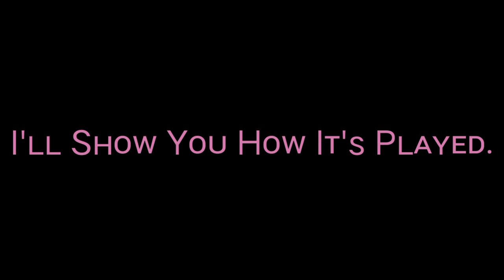How It's Played | APJ Abdul Kalam | No Copyright | Truth Of real life | Motivational Video